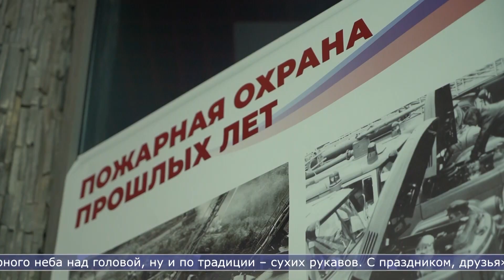01.05.2024 Пожарные в Сахалинской области отметили профессиональный праздник